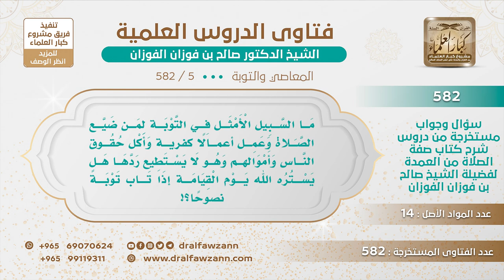[5 -582] هل تقبل توبة من ضيع الصلاة وفعل أفعال الكفر وأكل حقوق الناس؟ - الشيخ صالح الفوزان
-"السؤال: ما السبيل الأمثل في التوبة لمن ضيع الصلاة وعمل أعمالًا كفرية وأكل حقوق الناس وأموالهم وهو لا يستطيع ردها هل يستره الله يوم القيامة إذا تاب توبة نصوحًا؟!
الجَوَابُ: التوبة مقبولة في كل الأمور، حتى في الشرك والكفر إذا تاب منه تقبل الله توبته، وجميع الذنوب الله يقبل التوبة عن عباده ﴿وَهُوَ الَّذِي يَقْبَلُ التَّوْبَةَ عَنْ عِبَادِهِ وَيَعْفُو عَنِ السَّيِّئَاتِ وَيَعْلَمُ مَا تَفْعَلُونَ﴾ [الشورى : 25] والتوبة على قسمين:توبة في حقوق الله، فهذه الله جل وعلا يقبلها ويعفو عنه.وتوبة عن حقوق المخلوقين، فهذه لا بد من رد حقوق المخلوقين إليهم مع التوبة يرد المظالم إلى أهلها لا بد من هذا أو يطلب منهم المسامحة إذا كان لا يقدر يطلب منهم المسامحة فإذا سمحوا لهم بها، سقطت عنه.
للاشتراك في قناة الشيخ صالح الفوزان
سؤال وجواب من شرح صفة الصلاة ( 582 ) مقطع

للاستفسار والإقتراحات والدعم
رئيس الفريق
لمشروع كبار العلماء